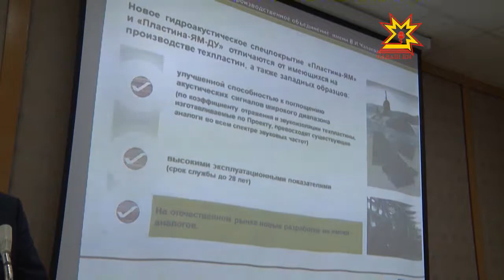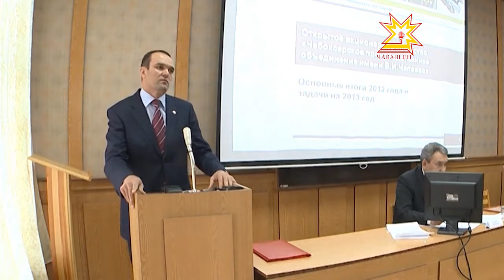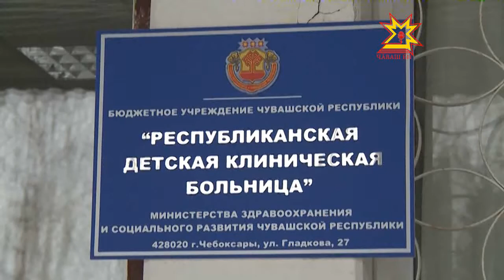Республика. 15.01.2013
В выпуске:
- Взрыв дома в Тувси
- Михаил Игнатьев побывал на месте ЧП в поселке Тувси
- В Цивильском районе столкнулись два грузовика
- Завод им. Чапаева посетил Глава Чувашии
- Пресс-конференция УМВД по г. Чебоксары
- В Чувашии вспышка пневмонии